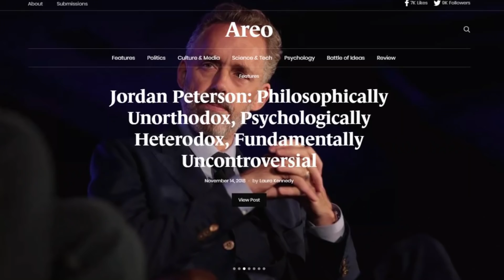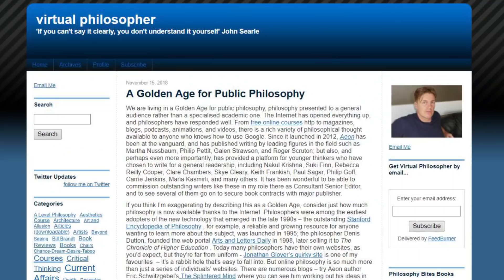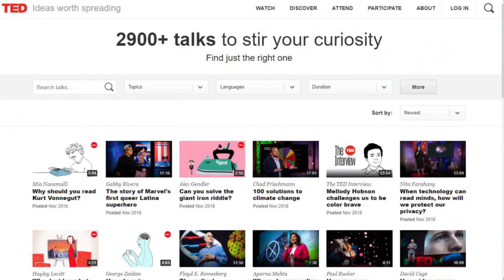FORMAS DE DIVULGAR FILOSOFIA NA ERA DIGITAL | FILOSOFISMO CULTURAL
Algumas maneiras de divulgar a filosofia no Brasil em tempos digitais.
Apoiadores que tornam meus vídeos possíveis:

Fernando Moreno
Gabriel Gauss de Moraes Morais
Lourenço Menezes D'Almeida

💰 Seja você um apoiador também 💰

📱 Quer receber meus vídeos por WhatsApp? 📲